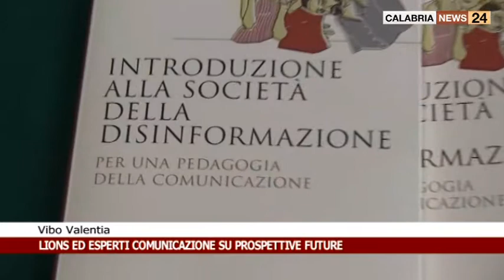VIBO VALENTIA: LIONS ED ESPERTI IN COMUNICAZIONE SU PROSPETTIVE FUTURE